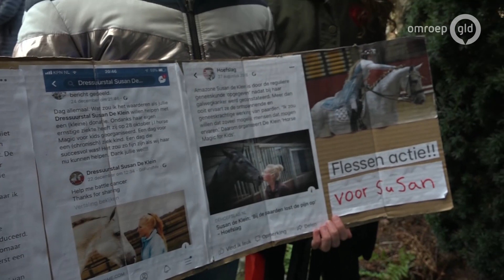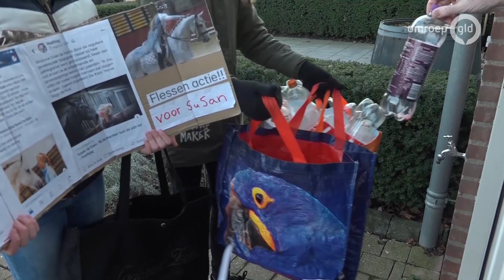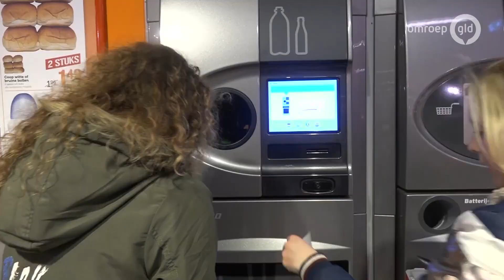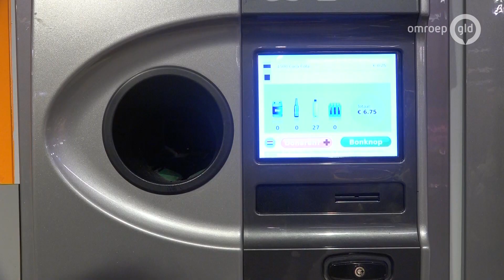11 jarige meiden halen flessen op voor ernstig zieke Grand Prix-ruiter - Gelderland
HERVELD - Sanne en Britt, twee vriendinnen uit Herveld, zijn een statiegeldactie gestart om de ongeneeslijk zieke Susan de Klein uit Bemmel te helpen. De 11-jarige meiden halen lege flessen op aan de deuren en zamelen statiegeldbonnen in om een bijdrage te leveren aan de kosten voor de behandeling van galwegkanker bij de dressuuramazone.